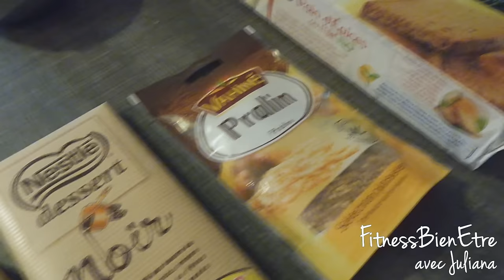Vlogmas ♥ Bonnet pourri - Belle bouse de Noël - Merry Christmas - Bûche Vegan ♥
JOYEUX NOËL LES LOULOUS ♥

Mon Snap : Julianafit

TOUS LES LUNDIS retrouve 5 séances différentes à répartir sur ta semaine

❤ Ce que je porte :

JULIANA10 : 10% sur ta 1ère commande
JULIANA5   :  5% sur toutes tes autres commandes

15€ de réduction avec le code ilpts5j23

JULIANA20 : 20% sur tous les produits nu3 sans minimum d'achat
JULIANA10 : 10% sur tous le site à partir de 60€ d'achat
(Codes non cumulables, valables une fois par personne)